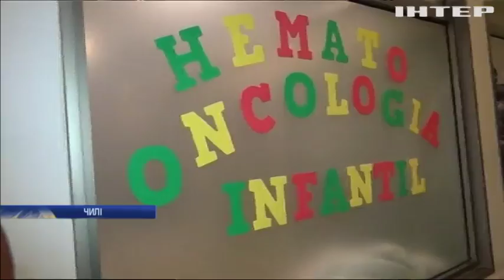Онкохвора дівчинка з Чилі стала знаменитістю завдяки відео в інтернеті